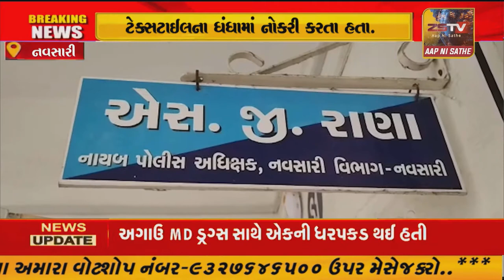છેલ્લા ૫ વર્ષથી પ્રેમસંબંધ ધરાવતી પત્નીએ પોતાના પતિને મારી નાખવા માટે પત્નીએ ફરવાને બહાને પતિ